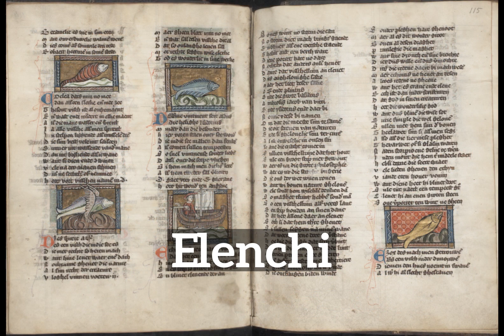How to Say Elenchi in English? | How Does Elenchi Look? | What is Elenchi?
Learn how to pronounce elenchi with Imago Spectrum.

What is elenchi?
How does elenchi look?
How to say elenchi in English?
What does elenchi represent?
What is the defintion of elenchi?

Imago Spectrum allows you to easily memorize common English words and phrases by joining visual and auditory learning environments into a short video. Focus on the images and repeat elenchi several times for best retention results.

In this video we are speaking the word, elenchi. Do take note of how elenchi is spelled.
The definition of elenchi is listed below the word in the video.
Elenchi: nothing